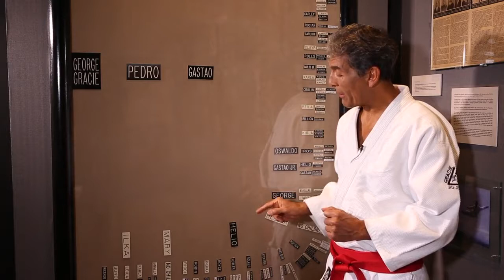Gracie Family Tree, Maeda and the Gracies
How the Gracies were introduced to jiu-jitsu, and the origin of it’s development.

For more history on the Gracie Legacy including a tour of the virtual Gracie Museum,